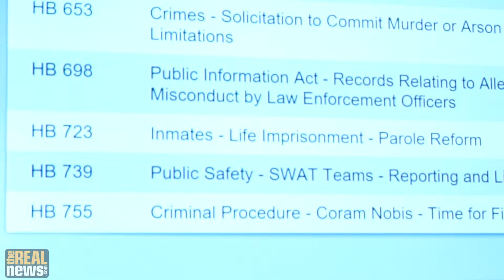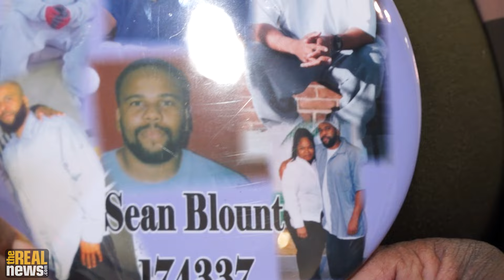Rattling the Bars: The Unconstitutional Practice of Life Without Parole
Executive Producer Eddie Conway speaks with Legal Activists and Family members of incarcerated persons advocating for policy that would take the power of parole out of the Governor's jurisdiction and allow parole boards to make the ultimate decision.